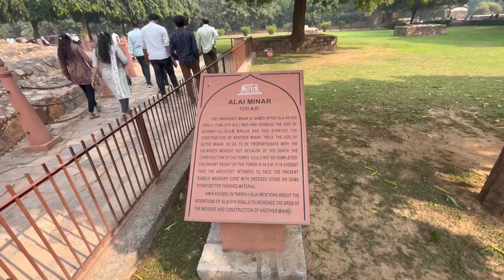QUTUB MINAR - Most visited Place in Delhi🧐?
The Qutb Minar, also spelled Qutub Minar and Qutab Minar, is a minaret and "victory tower" that forms part of the Qutb complex, which lies at the site of Delhi's oldest fortified city, Lal Kot, founded by the Tomar Rajputs. It consists of 399 steps. It is a UNESCO World Heritage Site in the Mehrauli area of South Delhi, India. It is one of the most visited tourist spots in the city, mostly built between 1199 and 1220.

Show us some love by sharing the video.

𝙏𝙝𝙖𝙣𝙠𝙨 !!
𝘼𝙗𝙝𝙞 & 𝙑𝙞𝙙𝙮𝙖

𝙏𝙝𝙖𝙣𝙠𝙨 !!
𝘼𝙗𝙝𝙞 & 𝙑𝙞𝙙𝙮𝙖